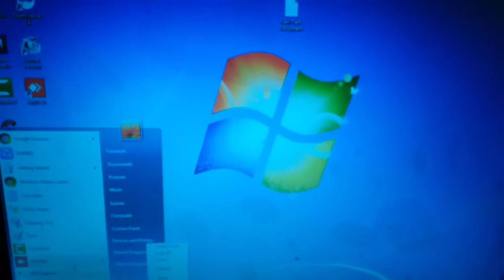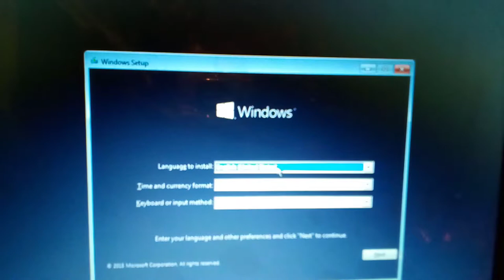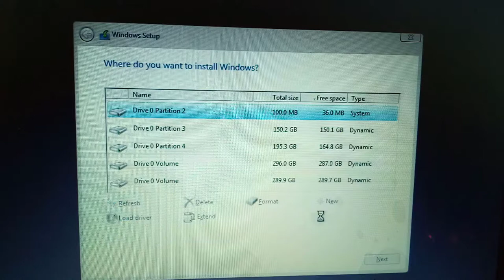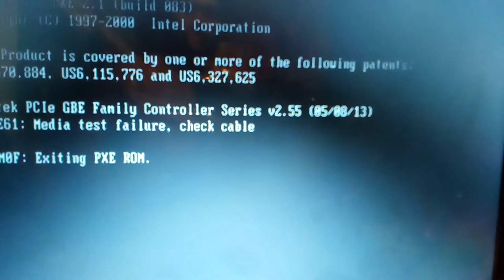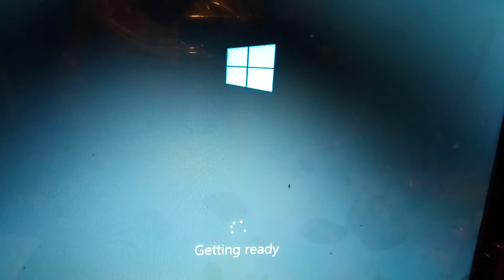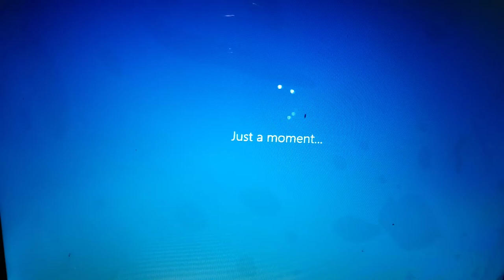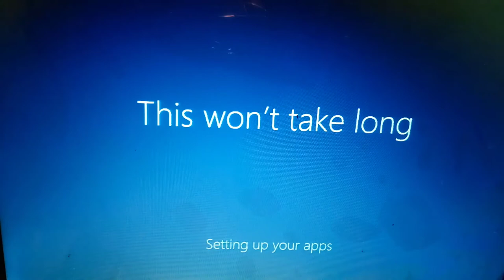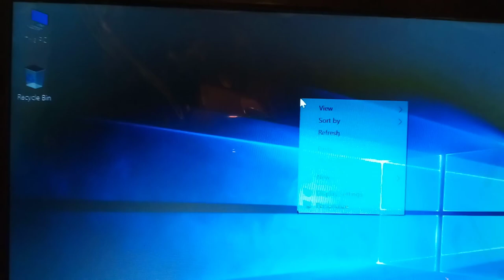How to Setup Windows 10 Bangle